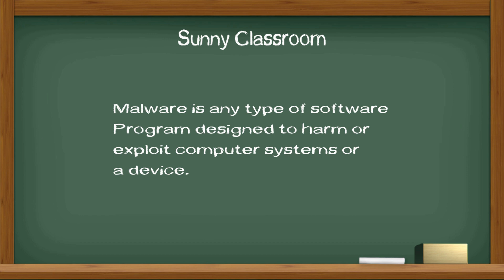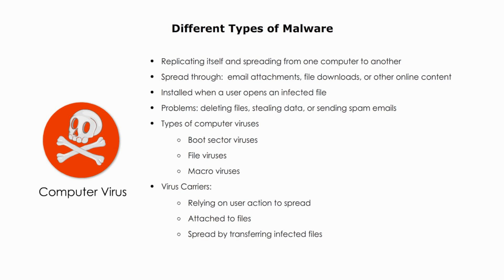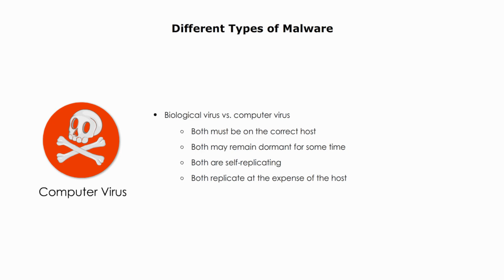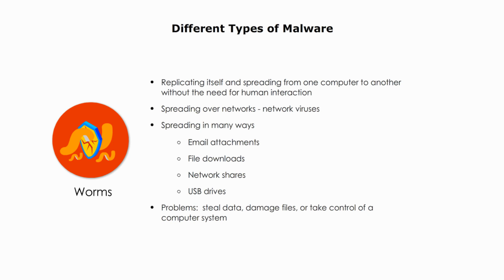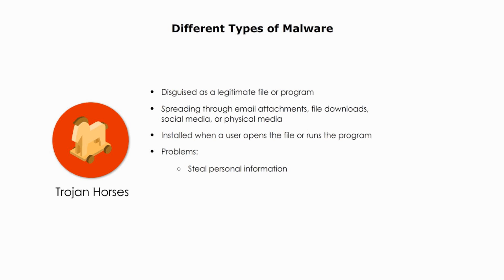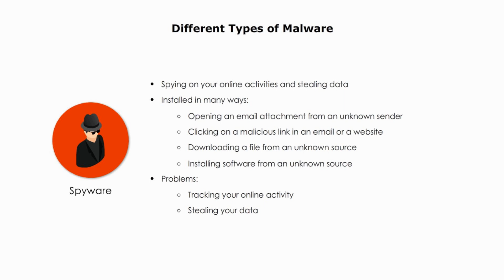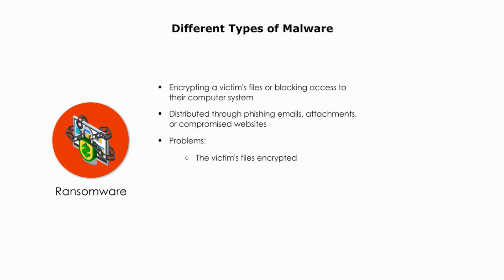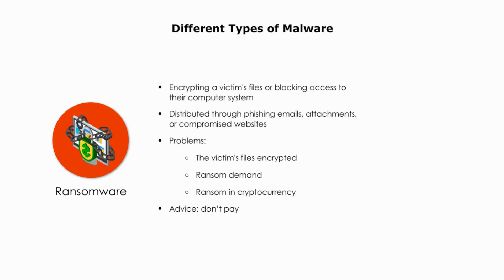Malware: virus, worm, Trojan horse, spyware, & ransomware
Every bit helps—whether it’s $15, $10, or even $5.

Malware is any type of software program designed to harm or exploit computer systems or a device. Malware can take many forms, including viruses, ransomware, spyware, and other types of malicious software.
Today I will talk about five types of malware: virus, worm, trojan horse, spyware, and ransomware.